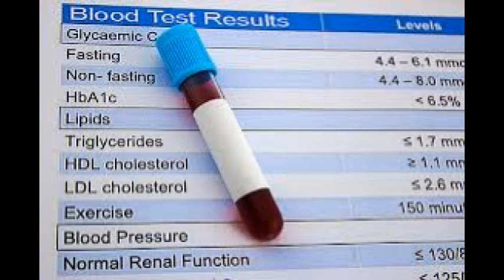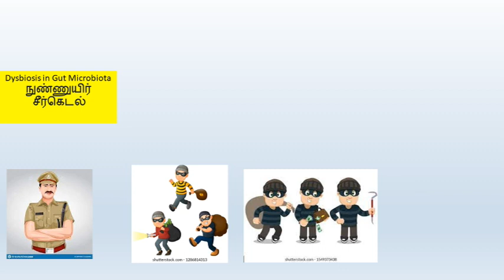The Most Advanced test to Check if you are Healthy or Not (Malayalam)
The Most Advanced test to Check if you are Healthy or Not.

A loss of bifidobacteria at an early age can cause a wide range of disorders.
Specifically, a reduction in the abundance of the genus Bifidobacterium in infants
has been shown to increase the prevalence of obesity, diabetes, metabolic disorder,
and all-cause mortality later in life.
Cesarean-delivered babies have lower prevalences of bifidobacteria in their feces in early life .
 By analogy to Caufield's studies, this probably relates to a lack of favorable opportunities for
 bifidobacteria to colonize the bowel relative to the vaginal birth process.
1: 2000 or 1:10  ?  One Good to 2000 bad or 1 to 10.

Bifidobacterium that is common in the human intestinal tract, have demonstrated that it can alleviate liver steatosis and steatohepatitis and fatty liver
Resistant starch (RS) is an important food source from which gut bacteria produce short chain fatty acids, which have beneficial effects for human health.
 The Bifidobacterium adolescentis P2P3, a human gut bacterium possessing a strong RS-degrading activity, was isolated from a healthy Korean adult male.
Bifidobacterium bifidum Shows More Diversified Ways of Relieving Non-Alcoholic Fatty Liver Compared with Bifidobacterium adolescentis